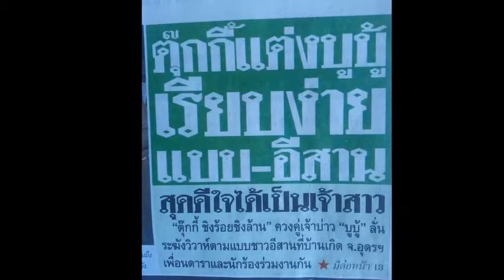" กว่าจะถึงวันนี้ ตุ๊กกี้ "......ตาป้อง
*** ตุ๊กกี้ เธอมาจาก ศูนย์. ***
"เด็กบ้านนอกๆ กะโปโลคนหนึ่ง ที่สู้ชีวิต
ด้วยม้นสมองสองมือ จนมีวันนี้. "